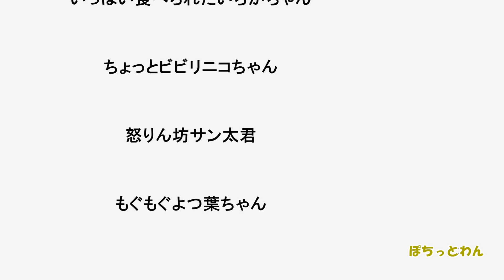【子犬 野犬 ごはん】野犬の子犬４匹 みんなでごはん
野犬の子犬のいちかちゃん・ニコちゃん・サン太君・よつ葉ちゃん
みんなで仲良く？ごはん＆モグモグタイムです♪

「保護犬ジオ's ギフト用に登録された住所」を選択して頂きますと発送できる設定になっています☺

ご連絡下さっても申し訳ありませんが返信はしていません。